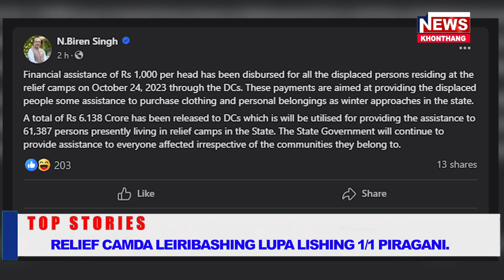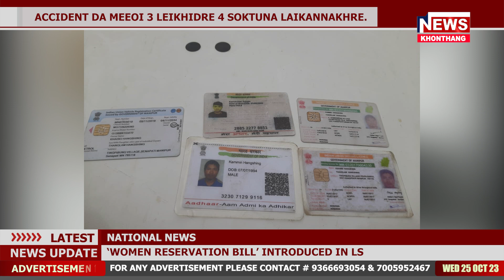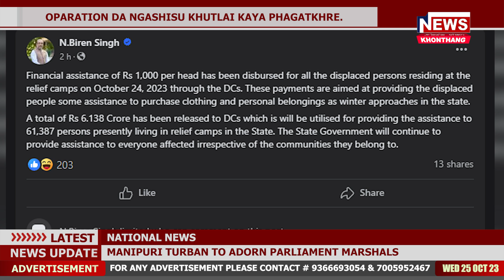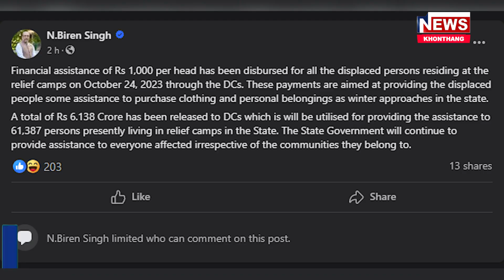KHONTHANG NEWS 6:00 PM MANIPURI NEWS | 25th October 2023